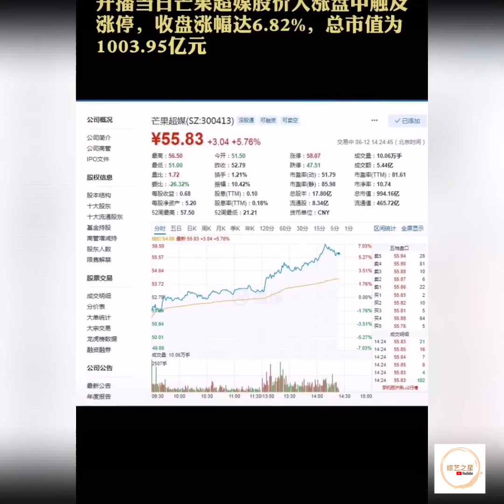乘风破浪的姐姐 主题曲预告来啦 c位揭晓？这里有练习室和舞台片段！最后面还有彩蛋～ 万茜 沈梦辰 张雨绮 蓝盈莹 吴昕 宁静 金晨 ♥️♥️♥️